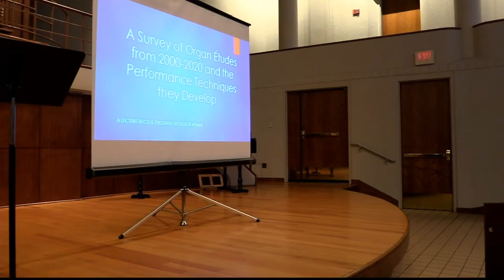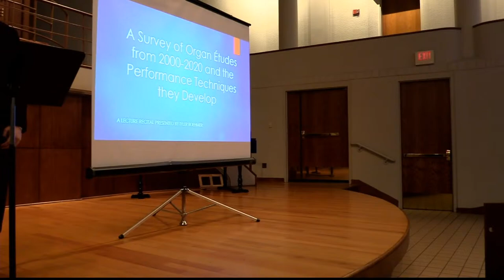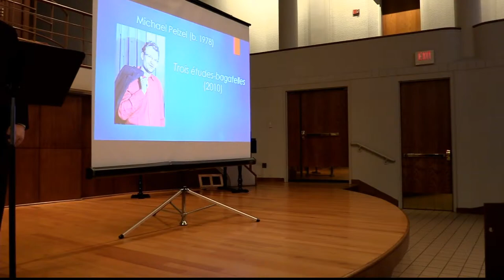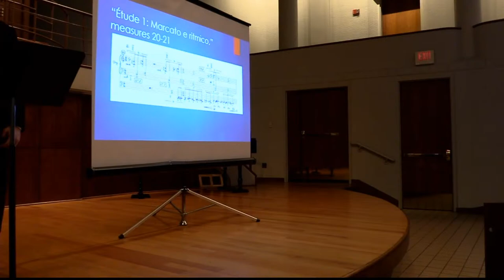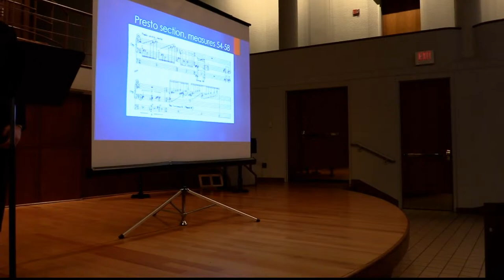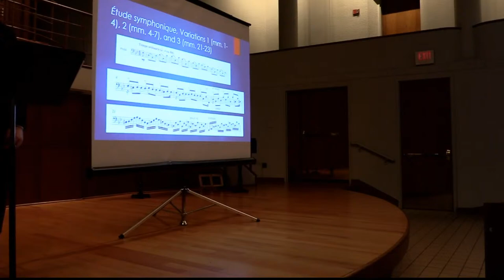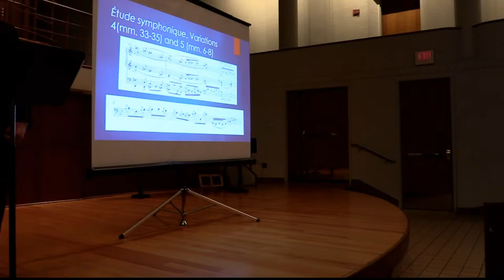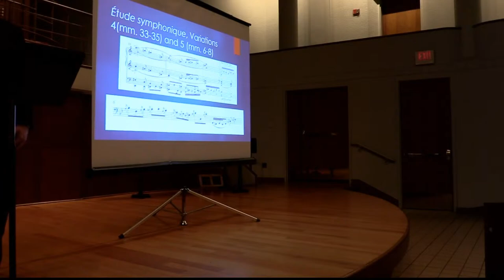Tyler Boehmer, DMA Lecture Recital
Tyler Boehmer presents his final DMA Lecture Recital in the Bales Organ Recital Hall at the University of Kansas.

1. Études (2014)
 i. Prélude
S. Andrew Loyd (b. 1979)

2. Sept études pour le pédalier seul (2018)
ii. Mesto
iii.Stringendo
vi.Sostenuto
Eric Lebrun(b. 1967)

3. Vidit Jacob Scalam (2016)
Thomas Lacôte (b. 1982)

4. Étude-Caprice pour orgue: "Le rire de Belzébuth" (2015)
Rachel Laurin (b. 1961)

5. Quatre Études-Caprices (2000)
ii. Giocoso
iii. Alla russ
Naci Hakim (b. 1955)